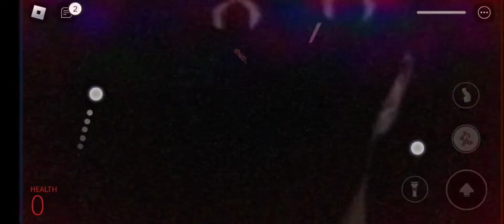Funny Nicos nextbots | long editing | no description